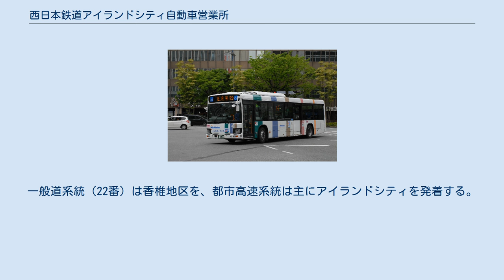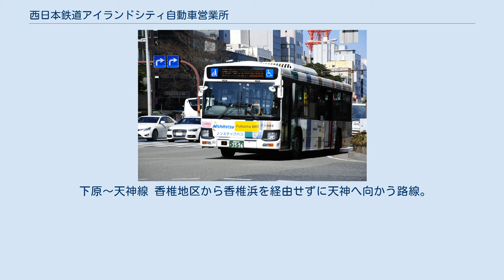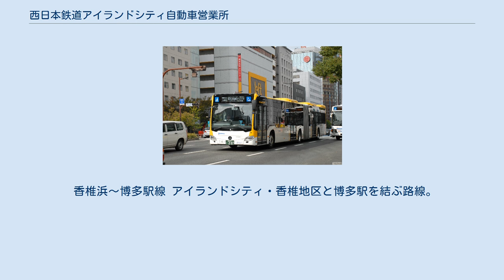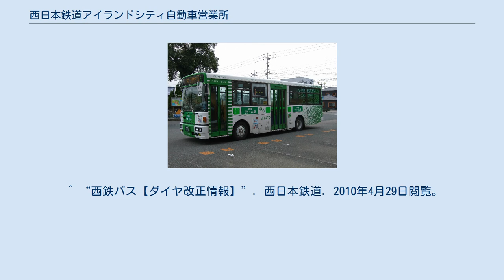西日本鉄道アイランドシティ自動車営業所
アイランドシティ自動車営業所（アイランドシティじどうしゃえいぎょうしょ）は、福岡県福岡市東区香椎照葉5丁目1番9号に所在する西日本鉄道のバス営業所。
営業所表記は○ア。
2019年3月15日に営業を終了した新宮営業所、香椎浜営業所を合併する形で2019年3月16日に新たに開設された。
アイランドシティ照葉停留所側に照葉車庫、香椎浜自動車営業所の跡地に香椎浜車庫、古賀市の舞の里バス停の横に定期券発売所を併設した舞の里車庫を持つ。
 志賀島線 天神地区と雁の巣・海の中道・志賀島を結ぶ路線。
一般道系統の21番、都市高速系統の21A、アイランドシティを通る210・220番がある。
 香椎線 天神・香椎地区と高美台・美和台・新宮地区を結ぶ路線。
石堂大橋経由。
 新宮（急行）福岡線 天神地区と高美台・大蔵・新宮地区を都市高速・国道3号経由で結ぶ路線。
 津屋崎〜新宮線 志賀島内線 志賀島ぐりーん 古賀市内線 主に古賀市内を運行する路線。
 アイランドシティ～千早線 アイランドシティと千早駅を結ぶ路線。
1年間の試行運行として2009年1月30日から運行開始。
その後、運行期間を延長したのちに、2014年11月1日から正式運行となる。
2019年3月16日のアイランドシティ営業所開設に伴い、増便された。
 アイランド海の中道線 海の中道への速達便として天神から都市高速・アイランドシティ・マリンワールド海の中道を経由して大岳を結ぶ路線。
マリンワールドでの夜の水族館（営業時間を夜まで延長）実施時には平日にも夕方から夜の一部で運転されることがある（土曜・休日も同様）。
2010年4月26日からは、行先番号21Bで運行され、同年9月30日までの期間限定で平日にも運行された。
 香椎浜～天神線 アイランドシティ・香椎浜地区から天神を経由し、早良区の藤崎（藤崎バス乗継ターミナル）までを結ぶ路線。
一般道系統（22番）は香椎地区を、都市高速系統は主にアイランドシティを発着する。
 下原～天神線 香椎地区から香椎浜を経由せずに天神へ向かう路線。
 香椎浜～博多駅線 アイランドシティ・香椎地区と博多駅を結ぶ路線。
 キャナルシティライン線 Fukuoka BRT 博多駅前にて撮影 「のるーと」専用車 ^ 志賀島島内線 (PDF) - 福岡市住宅都市局都市計画部公共交通推進課 ^ 志賀島島内線に「ぐりーん」仕様車両を投入! (PDF) 西日本鉄道、2015年3月26日（2015年4月11日閲覧）。
 ^ “西鉄バス【ダイヤ改正情報】”. 西日本鉄道. 2010年4月29日閲覧。